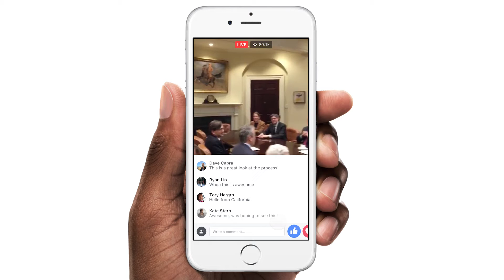Live Reactions Demo Video Final